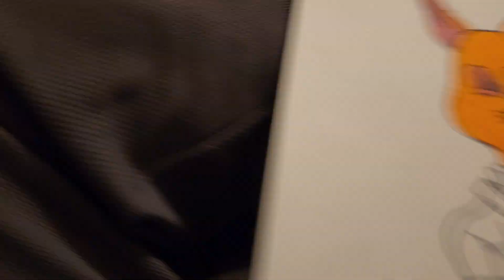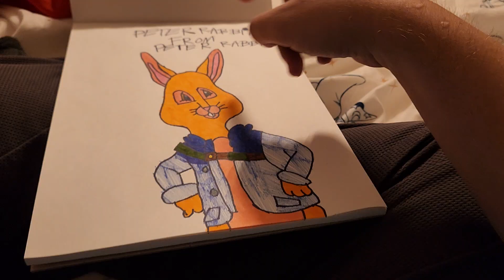How To Drawing Peter Rabbit In Coloring From Peter Rabbit.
It's The Coloring Page Of Peter Rabbit.
From Peter Rabbit.
For Beatrix Potter.